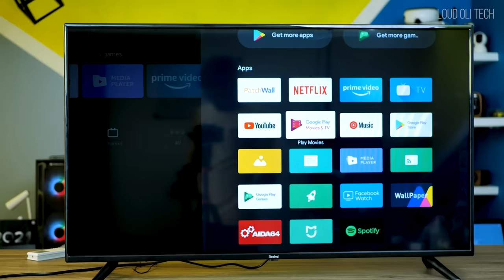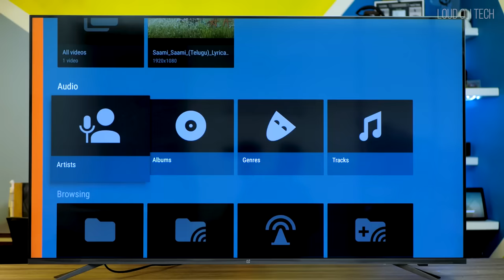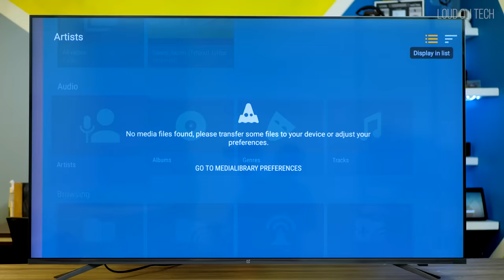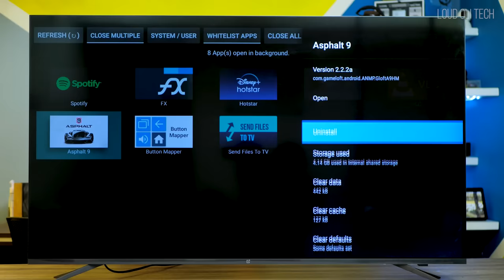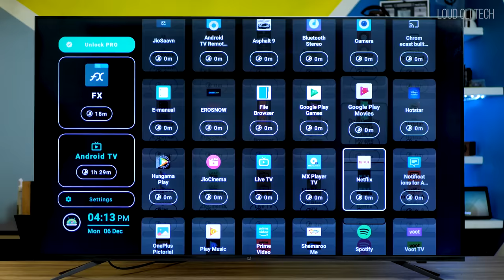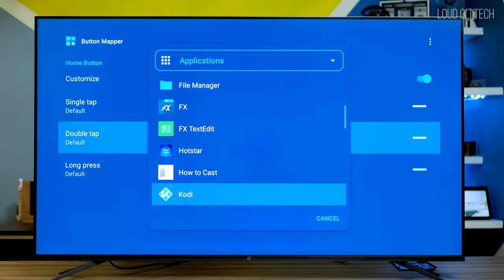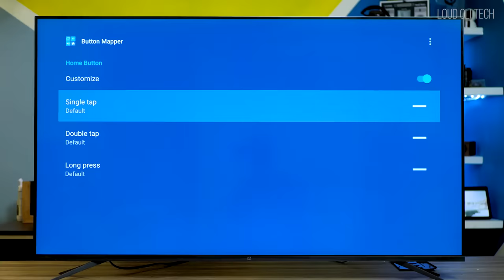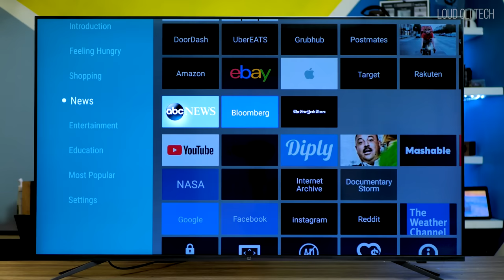டிவிக்கு இப்படியெல்லாம் Apps இருக்கா - Top Best Android TV Apps in Tamil - Loud Oli Tech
Top Best Android TV Apps in Tamil - Loud Oli Tech

If you want to install all those apps open Tv playstore search the app name mentioned in video.

In this video show about Top best useful apps for android tv in Tamil ,free apps for Android TV box in Tamil